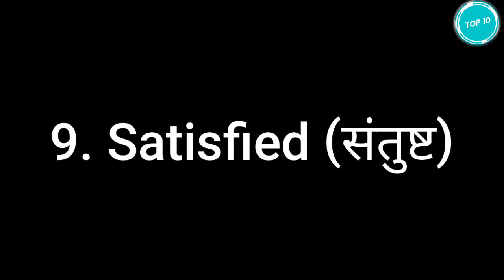Top 10 Life Lessons to Learn From Indigenous People | Top10xo | Dikshita Bhoi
Published on 9th August 2020 (International Day of Worlds Indigenous People)

Although They contribute to only 6% of the global population, they teach us life's greatest lessons which we fail to learn sometimes.